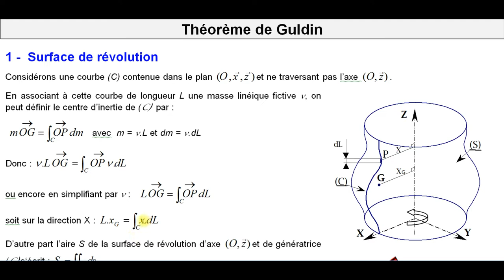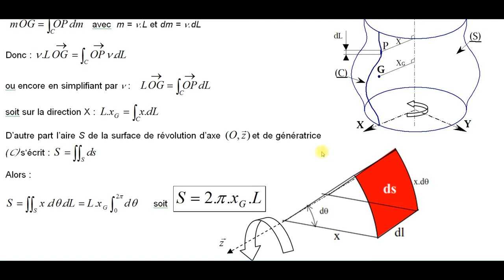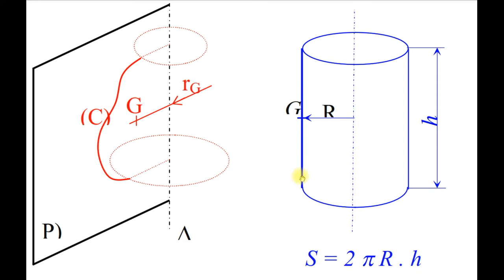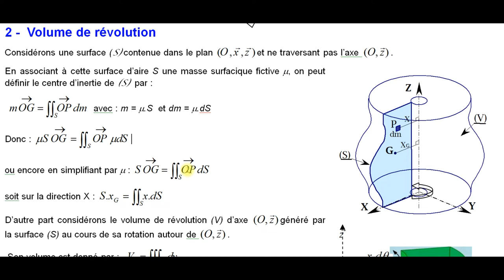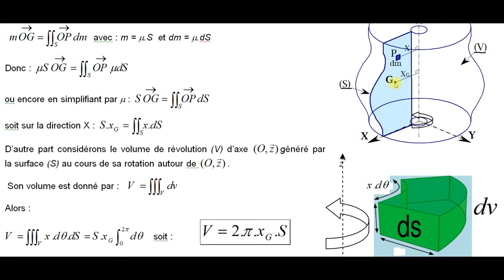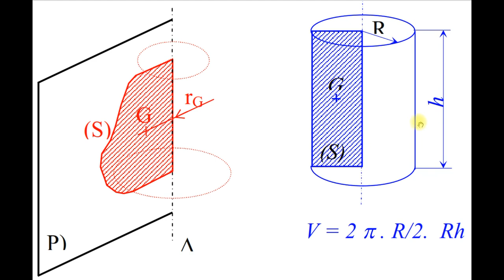Théorème de GULDIN_Démonstration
Premier théorème de Guldin :
L'aire de la surface engendrée  par
une courbe plane C tournant autour d'un axe 
de son plan P, ne la traversant pas, est égale  au
produit de la longueur de la  courbe  par  le
périmètre du cercle décrit par son centre  de
gravité.
Deuxième théorème de Guldin :
Le volume engendré par une surface S
plane tournant autour d'un axe  de son plan,
ne la traversant pas, est égal au produit  de
l'aire de la  surface  par  le  périmètre  du
cercle décrit par son centre de gravité.